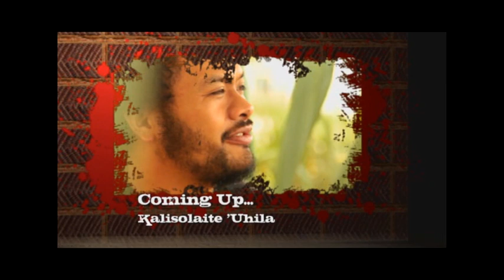Fresh Season 2 Episode 7 - Hosted by Jerome Kaino - Part 1/2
All Black Flanker and Proud American Samoan - Jerome Kaino brings you the freshest viewing in the Pacific! Also catch all the action from the Wellington Sevens and we have a front row seat at the sexiest play eva!

Made by the Tikilounge Productions crew in TVNZ with the help of NZ On Air